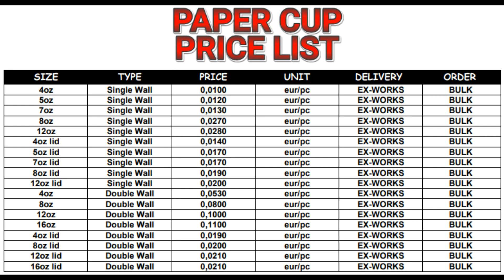PAPER CUP PRICE LIST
Paper cup
Disposable cup
Coffee cup
Hot cup
Cold cup
Eco-friendly cup
Sustainable cup
Recyclable cup
Biodegradable cup
Compostable cup
Single-use cup
Takeaway cup
Beverage cup
Custom paper cup
Printed cup
Paper cup supplier
Paper cup manufacturer
Paper cup design
Paper cup printing
Insulated cup
Double wall cup
Ripple cup
To-go cup
Coffee shop cup
Tea cup
Cup with lid
Cup sleeve
Disposable drinkware
Food service cup
Hot drink cup
Cold drink cup
Disposable coffee cup
Disposable tea cup
Recycled paper cup
Recycled content cup
Logo cup
Branding cup
Cup dispenser
Cup recycling
Cup lid
Cup straw
Cup holder
Cup printing company
Cup supplier near me
Cup artwork
Cup size
Cup volume
Cup sealing
Cup stacking
Cup disposal